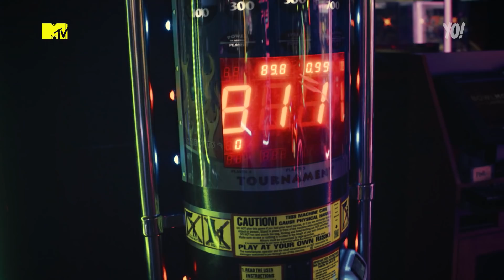Jay Park bowls vs Yo! MTV Raps host Kim Lee, talks Asian representation, Roc Nation and murder docs!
Kim checks in with the AOMG label boss for some competitive fun in the bowling alley and arcade, discussing what it's like to be the only Asian rapper signed to Jay-Z's Roc Nation record label, and how he spends his down time.

A reboot of the iconic hip hop show that launched in 1988, Yo! MTV Raps celebrates the explosion of hip hop culture through an Asian lens on music, fashion and lifestyle.

The show is hosted by global DJ, producer and model Kim Lee and Singaporean rapper and songwriter, Yung Raja; joined by segment presenters and rappers Joe Flizzow and Zamaera; and features over 30 hip hop artists from 11 countries.